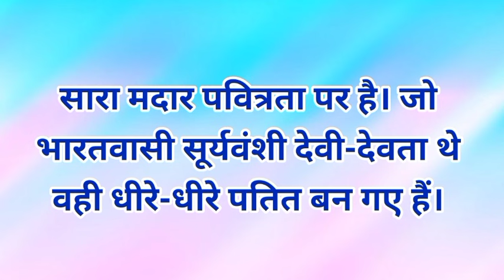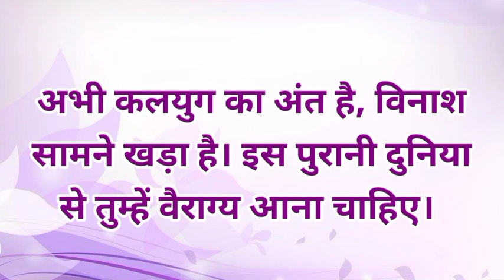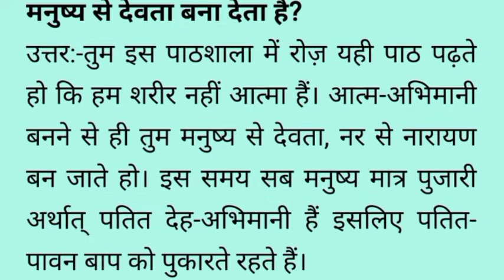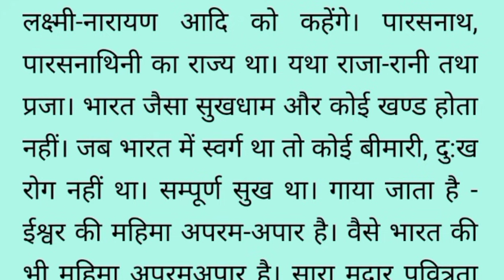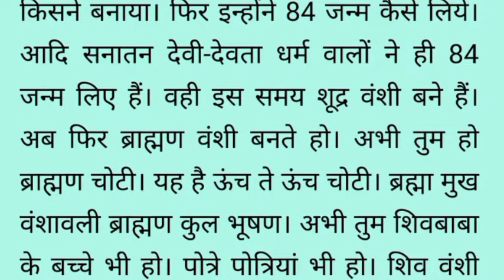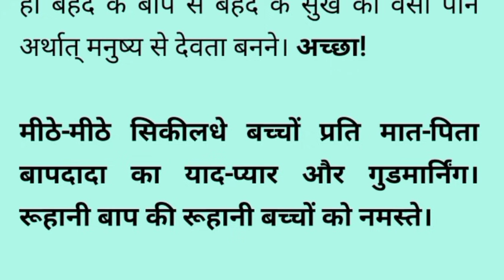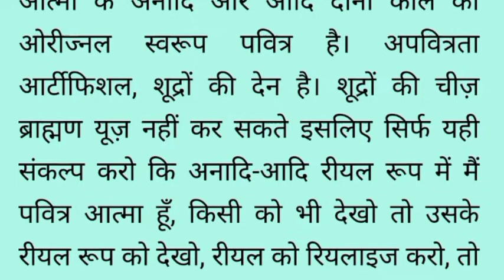01 July/Aaj ki Murli with Text / 01-07-2021/ Today murli/Bk Sushma Behan